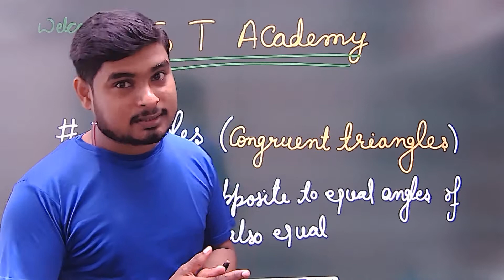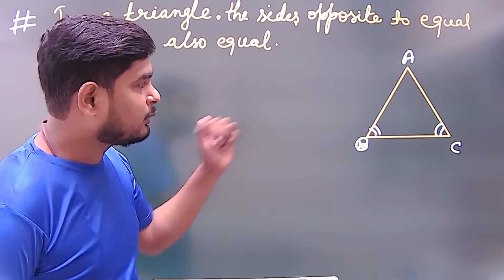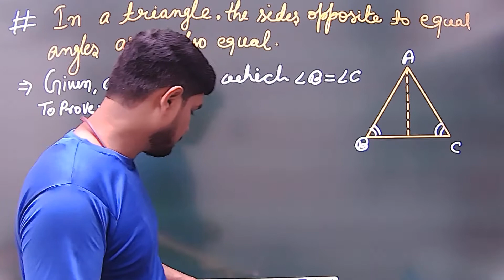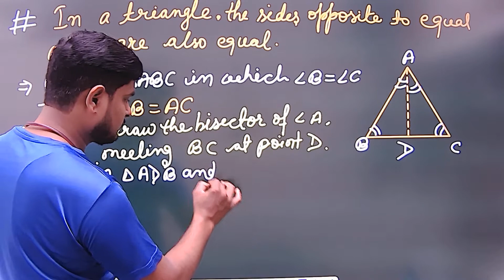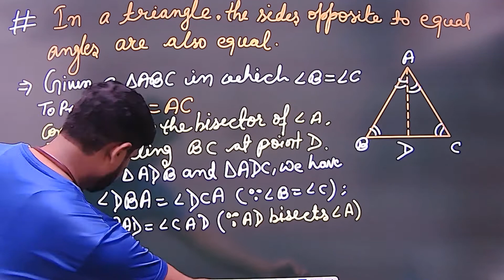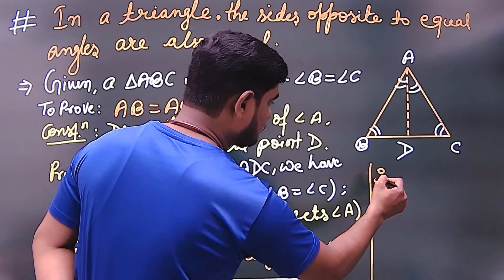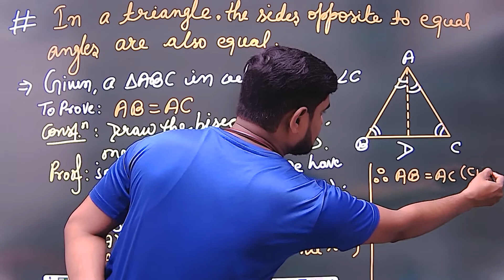The sides opposite to equal angles of a triangle are also equal |Congruent triangles